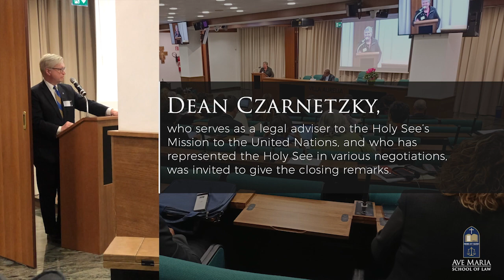Ave Maria School of Law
Partnering with the Forum of Catholic-Inspired Organizations, Ave Maria School of Law recently co-sponsored an assembly of more than 100 Catholic NGOs from around the world who met with Pietro Cardinal Parolin at the Vatican.